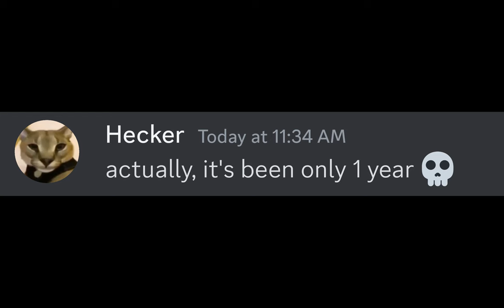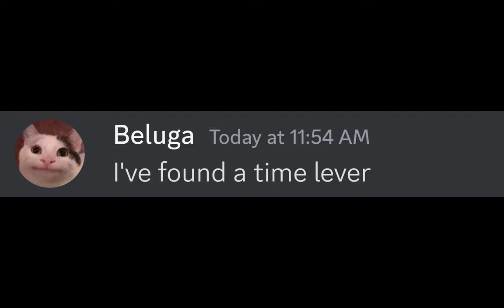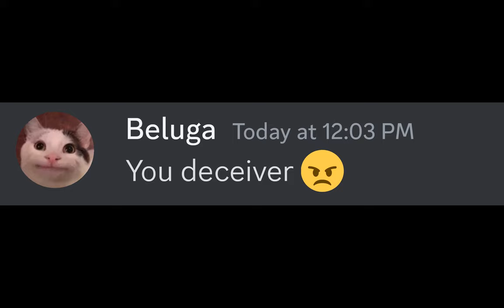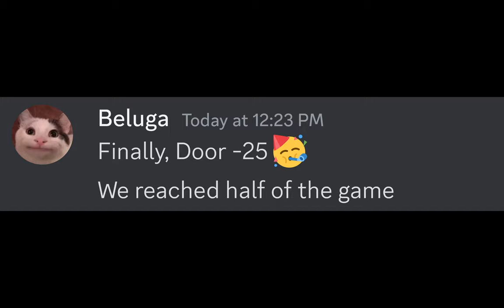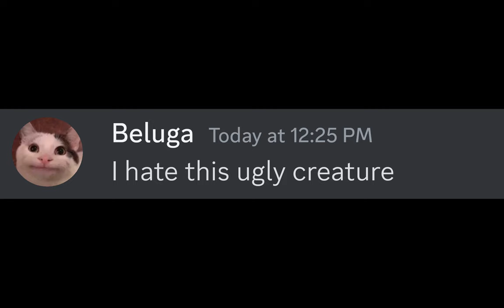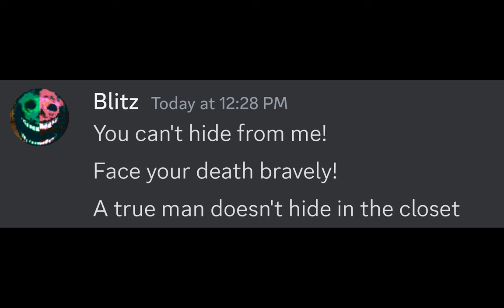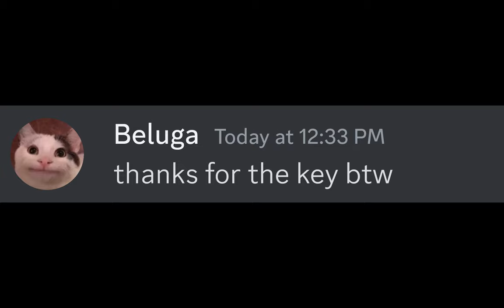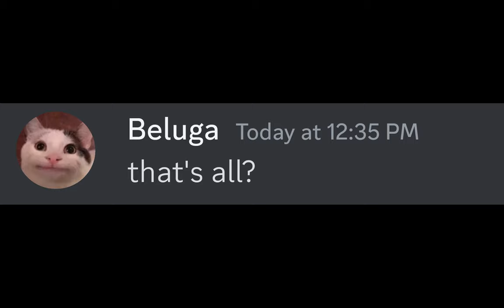When Beluga plays Roblox Doors: The Backdoor Update | THE HUNT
In this video Beluga plays Roblox Doors: The Backdoor Update. What if Beluga meet new characters: Blitz, Lookman.